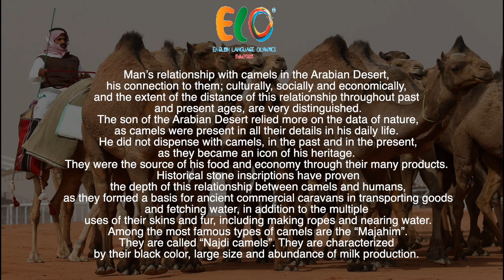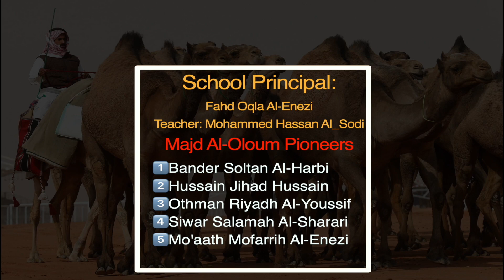العرض الأدائي متوسطة مجد العلوم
العرض الأدائي متوسطة مجد العلوم الأهلية بمحافظة القريات